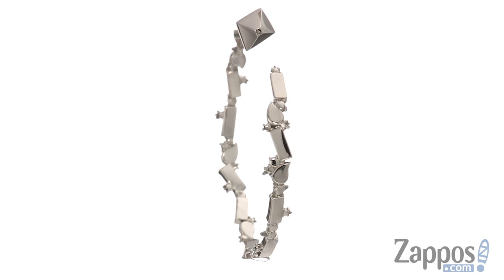Alexis Bittar Crystal Baguette Hoop Earrings SKU: 9193653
Make a bold statement wearing the Alexis Bittar&trade; Crystal Baguette Hoop Earrings.
Silver-tone plated brass metal earrings with icy crystal and black diamond baguettes and glass crystal accents.
Post back.
Protective pouch included.
Imported.
Measurements:

     Width: 1&frasl;8 in
     Height: 2 1&frasl;7 in
     Diameter: 1 9&frasl;11 in